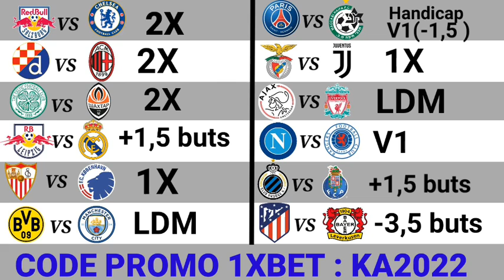MES 10 PRONOSTICS LIGUE DES CHAMPIONS (Journée 5)• Pronostic foot aujourd'hui • Coupon du jour 1xbet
pronostic foot aujourd'hui
pronostic foot
pronostic ligue des Champions
pronostic 1xbet du jour
pronostic League de champions
pronostic ldc
ligue des Champions pronostic
pronostic du jour

___________________Betwinner______________

___________________tiktok_________________